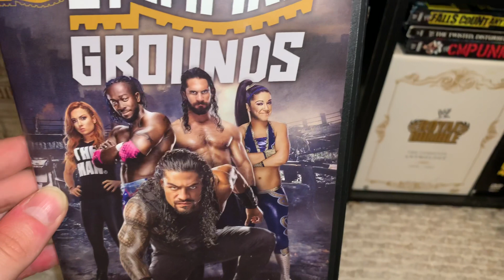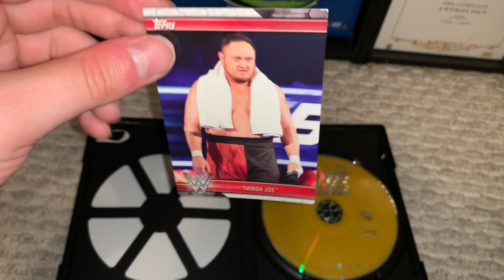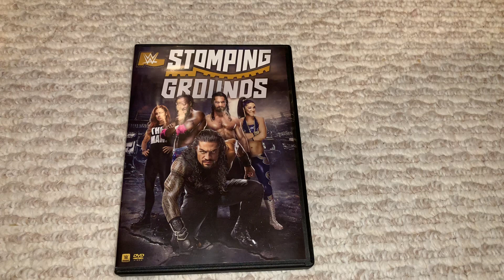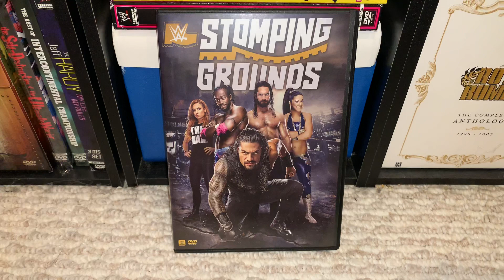WWE Stomping Grounds 2019 DVD Review